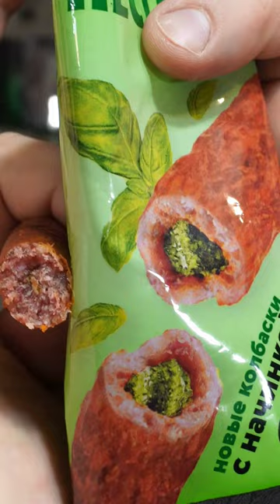КОЛБАСКИ К ПИВУ ИЗ ПЯТЕРОЧКИ